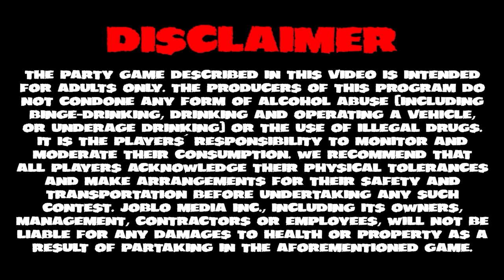Hatchet: A Fun Throwback To '80s Slashers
From the director of Frozen…no, not that one…the better one, comes a throwback horror film to the days when slashers were filled with blood, revenge, and bewbs. Join JoBlo Horror as we take you down to the bayou with Adam Green’s Hatchet.

0:00 Opening
0:37 Hatchet Synopsis
01:08 What Kind Of Party
01:30 Drink Recipie
01:56 Drinking Game Rules
02:41 Hatchet Summary
07:05 Victor Crowley
08:16 The Kills
12:08 Party Movie Tally

Written, Narrated, and Edited by Mike Conway

SERIES SYNOPSIS: You can savor horror films as art, or you can have crazy fun watching them. In this series, we're focusing on the latter, and nothing’s more fun than watching a warped horror movie with your best friends... except maybe watching it under the influence of certain substances. That means anything that enhances your party experience, as long as you're mindful of health and safety, as well as your local laws. To help out, we'll create a party game tailored to each episode's selection, including recommended "doses" for toasting (or roasting) all the sleaze, cheese, guts and gore you can stuff into your cranium. So get in here and get crazy... 'cuz it's a HORROR PARTY!